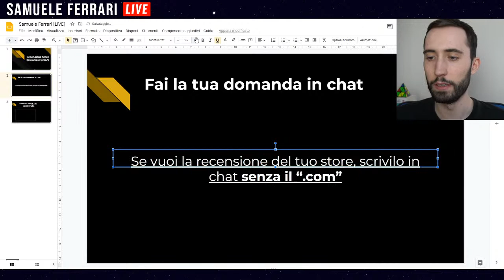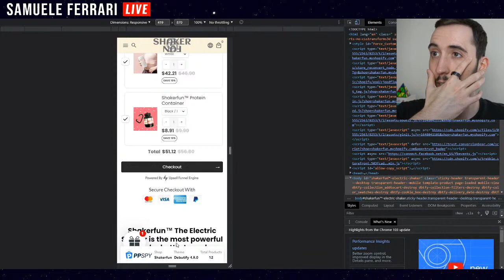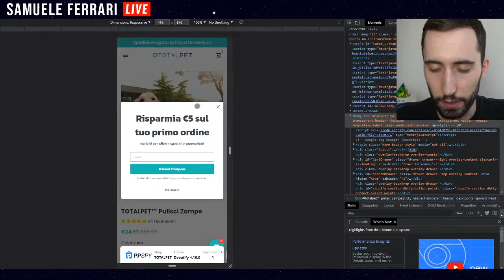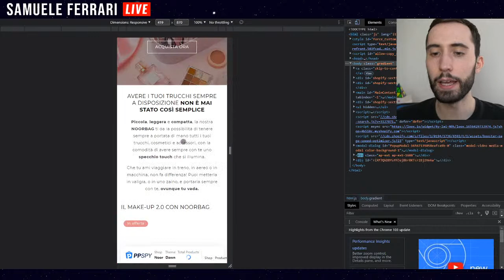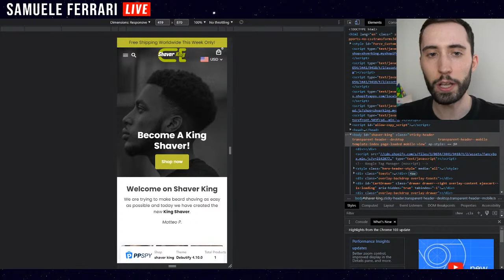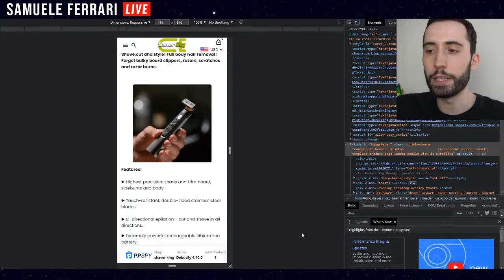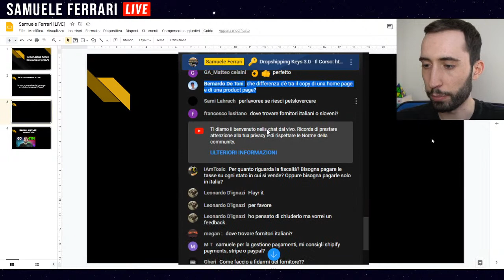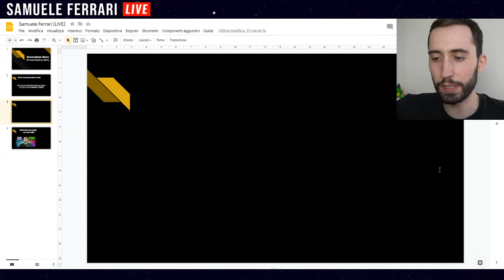Recensione dei vostri store + Dropshipping/Ecommerce Q&A - LIVE #126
In questa 126° LIVE andrò a fare la recensione di alcuni dei vostri store, e risponderò anche alle vostre domande su ecommerce e dropshipping.

100+ video step-by-step dove ti mostro le strategie che uso ogni giorno per portare traffico e vendite ai miei store 📈